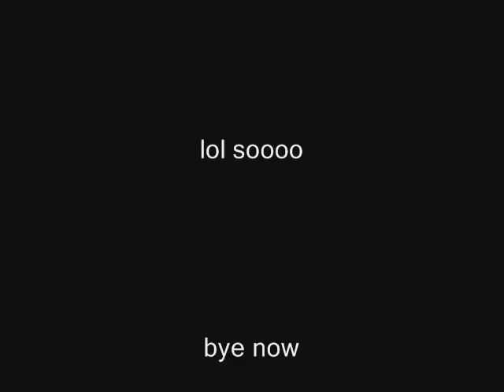foot loving cat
video of my cat, named butterscotch, he loves peoples feet esp mine. I took this video while I was at mom's house, taking care of the cat n dog while mom was in the bahamas.